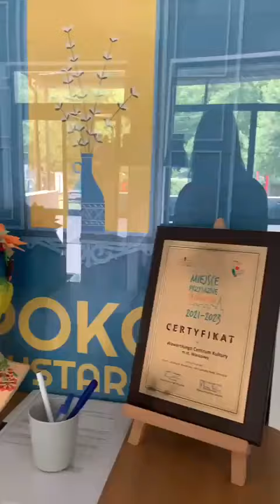More summer camp week #2, hear from the Ukrainian refugee kids at Stacja Falenica, Warsaw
The children's experiences this week include science, excursions, exploring, ceramics, drawing, painting, reading,  movies, dance, movement, and even some archery! Lots of friendships forming, support from counselors and delish lunches! We love seeing the enthusiasm of the children and  appreciate the feedback we are receiving from the parents, as well!
with much thanks,
Ellen and @GaryWasserson